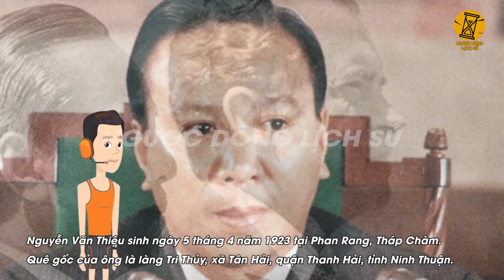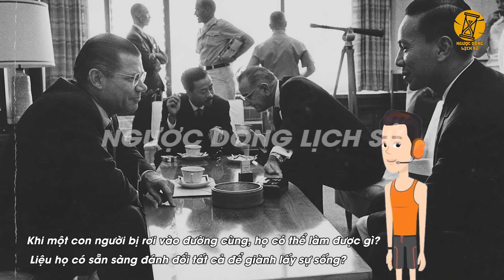Hoá Ra 47 Năm Trước Nguyễn Văn Thiệu Đã Đồng Ý Bán Cả Biển Đông Cho Mỹ Với Giá 3 Tỷ Đô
- Biên tập nội dung: Xuân Nguyễn, Huy Hào, Vanj
- Dựng video: Văn Hà.
- Giọng Đọc: Hưng.